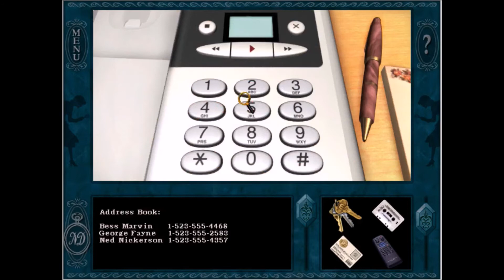Nancy Drew Stay Tuned for Danger Walkthrough No Commentary Part 9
Go Undercover to Save Daytime TV’s Biggest Star from the Danger Lurking in the Wings! Nancy’s reputation for solving mysteries offers her the chance to investigate behind the scenes of a high-profile daytime drama. One of TV’s hottest soap stars is receiving threatening letters and it’s up to Nancy to get to the bottom of them. Clues are everywhere you look, but so is treachery! Only cleverness and craft can outwit this culprit–will Nancy discover the truth before the final curtain call?

This Nancy Drew walkthrough [no commentary] takes you on an adventure, and you won't want to miss this senior detective walkthrough.